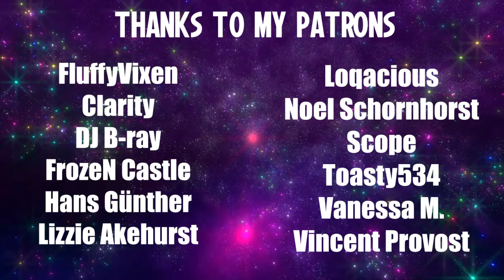Blind Playthrough: Halo Reach - Part 5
Put your sad glasses on